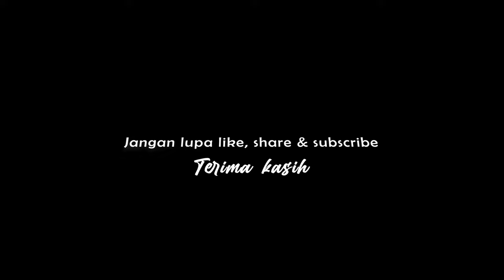Keyboard cover Ahmad Jais - Kau Pergi Tanpa Relaku dalam Bbm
Credit kepada Ahmad Jais. Al-fatihah kepada Allahyarham Ahmad Jais.